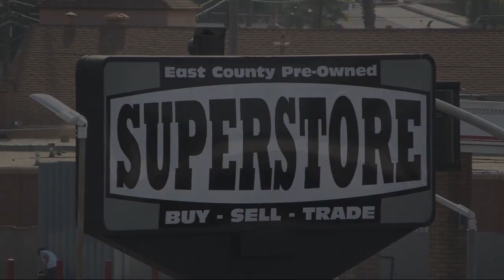2021 Ford Expedition Limited Sport Utility San Diego Carlsbad National City Chula Vista Alpine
2021 Ford Expedition Limited Sport Utility Stock Number: 241067 Vin:1FMJU1KT4MEA12291.

327 El Cajon Blvd.